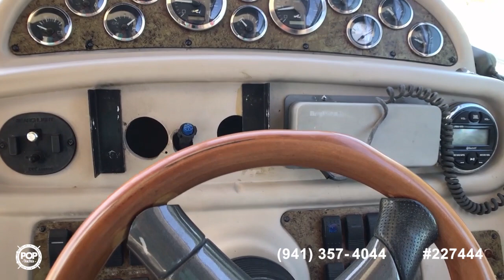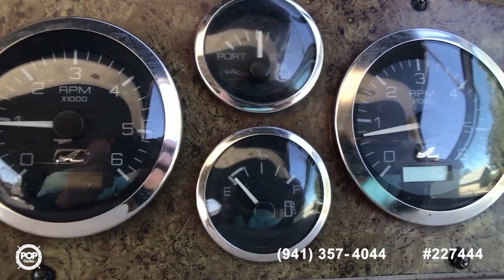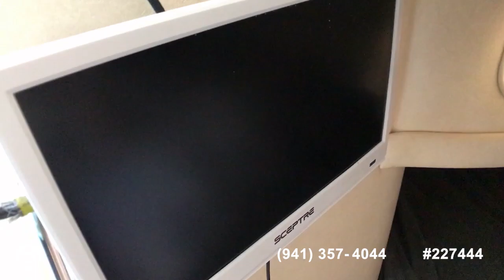[SOLD] Used 2000 Sea Ray 290 Sundancer in Napoleonville, Louisiana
This boat has been sold  (Texas).  Viewers who viewed this boat were most likely to view the following comparable listings, which are still for sale:

1986 Sea Ray 300 Sundancer in Columbus, Mississippi - $19,500

1990 Rinker 300 Fiesta Vee in Geismar, Louisiana - $8,500

1987 Sea Ray 300 Sundancer in Huntsville, Alabama - $22,500

1994 Sea Ray 290 Sundancer in spring city, Tennessee - $23,000

2006 Sea Ray 290 Sundancer in Flowery Branch, Georgia - $52,500

1998 Sea Ray 290 Sundancer in lake placid, Florida - $33,900

1999 Bayliner 2859 Ciera Express in Montgomery, Texas - $27,900

2000 Rinker 270 Fiesta Vee in Montgomery, Texas - $26,900

1999 Sea Ray 270 Sundancer in Wewahitchka, Florida - $22,750